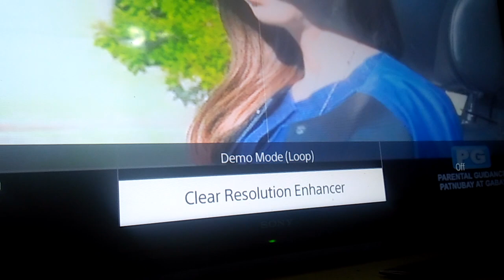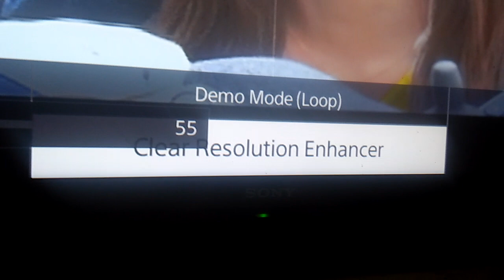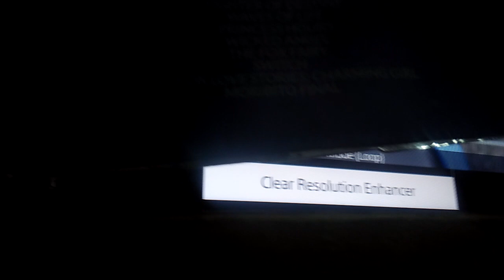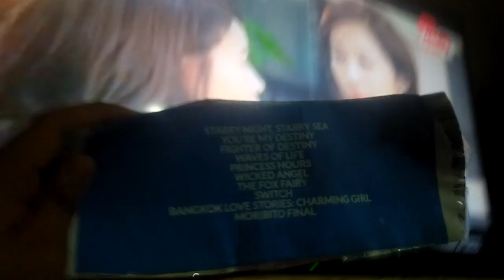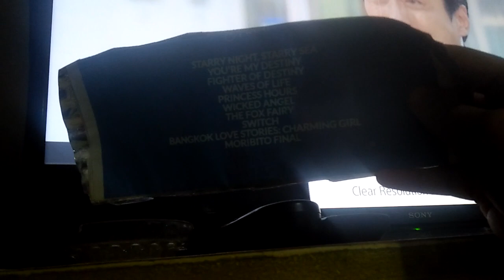Good Vibes Baek Jin-Hee Jeon In Hwa Bloopers Action Kisses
Nabuhay Nalee Kisses Drift Czes Kalata